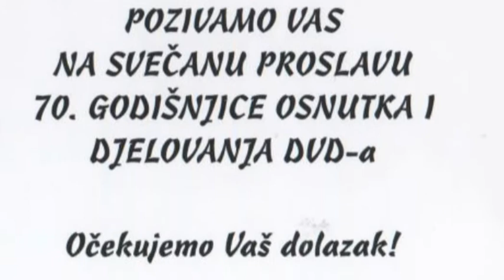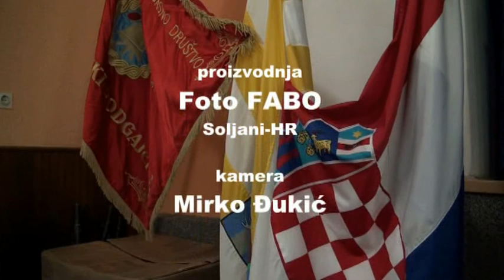70 god DVD Pos Podgajci